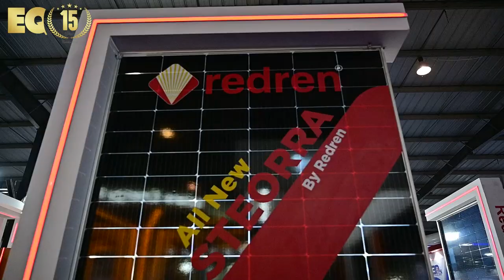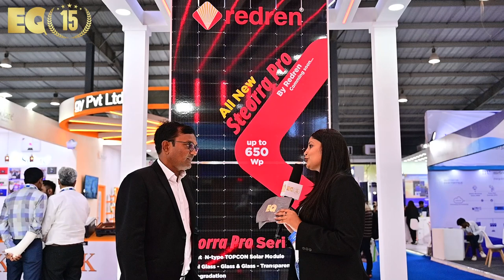EQ In Exclusive Conversation With Mr. Pragnesh Raiyani - Managing Director - Redren Energy PVT.LTD.